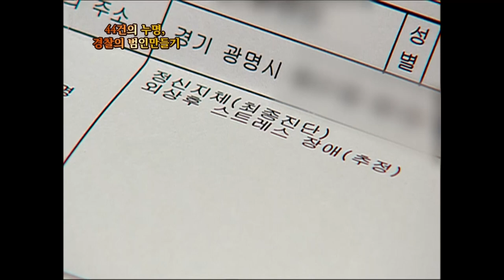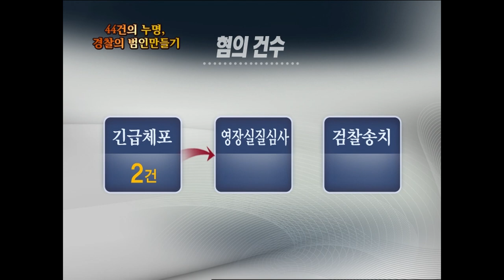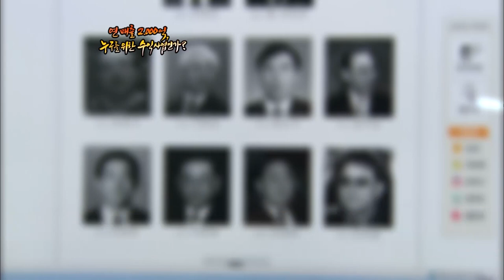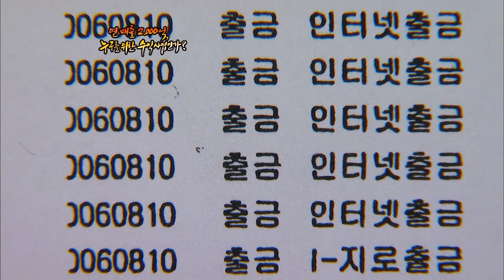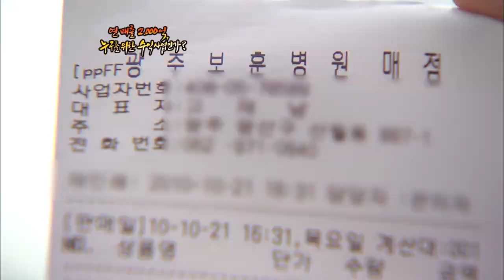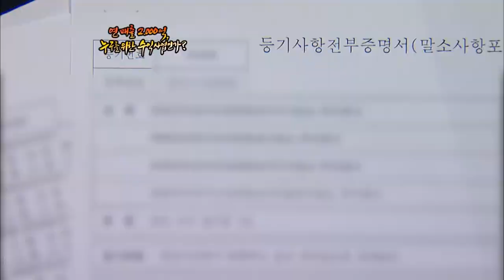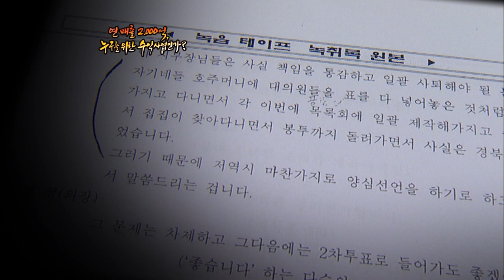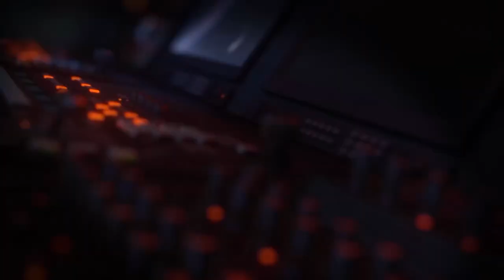[Full] 연매출 2000억, 누구를 위한 수익산업인가? - 대한민국 상이군경회_MBC 2010년 11월 2일 방송